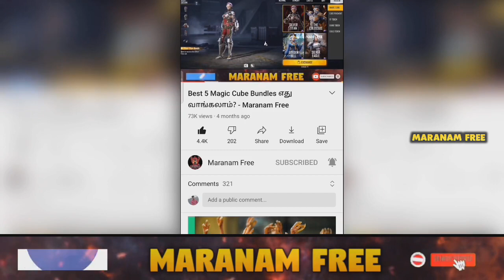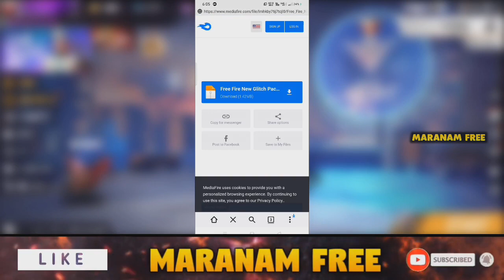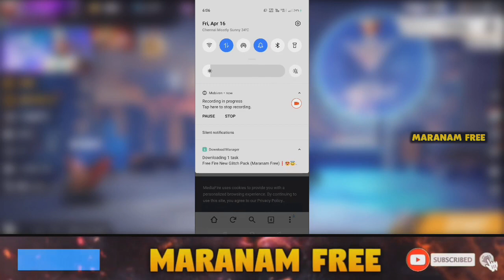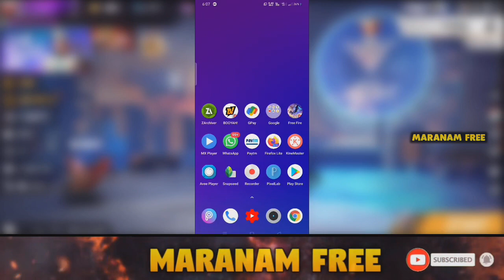Free Fire New Redeem Rewards Tamil | Today Redeem Rewards in Free Fire Tamil - Maranam Free